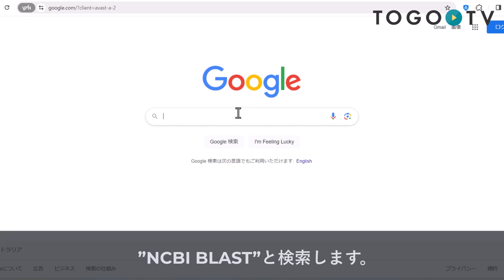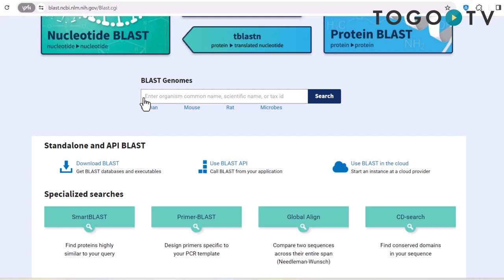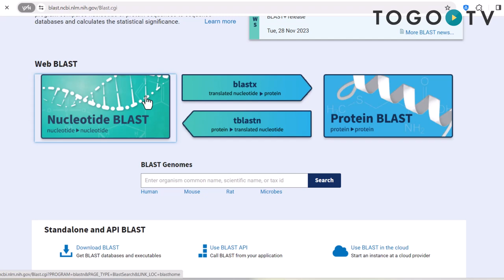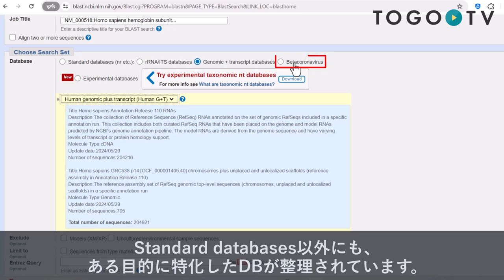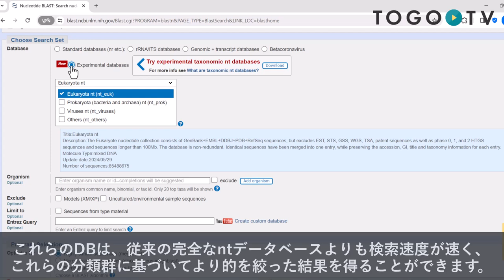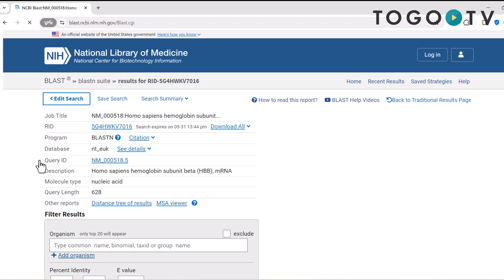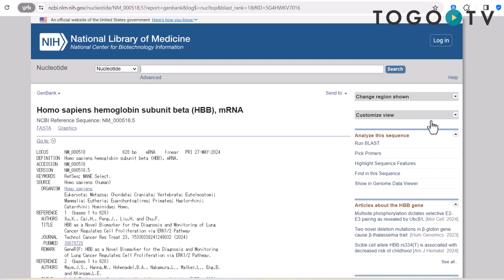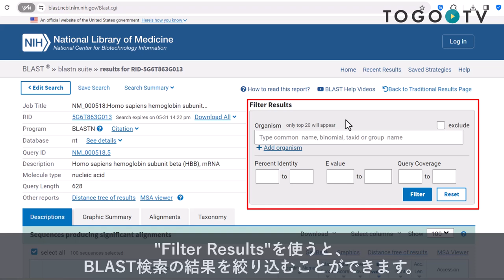NCBI BLASTを使って配列類似性検索をする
NCBI BLAST えぬしーびーあいブラストと発音します)は、NCBIが提供・維持管理している配列類似性検索ツールです。BLASTとは、Basic Local Alignment Search Toolの略称で、配列間の局所的な類似領域を検出するためのプログラムのことです。核酸またはアミノ酸配列を対象として、データベース中の配列とのアラインメントを行い、統計的に有意な一致領域のスコアリングを行います。BLASTは配列間の機能的・進化的関係性の推定や遺伝子ファミリーメンバーの同定などに利用することができます。今回は、Nucleotide BLASTを使って2024年現在のインターフェースや各設定項目などについて紹介します。

0:00 NCBI BLASTを使って配列類似性検索をする
1. BLASTとは (00:09)
2. NCBI BLASTウェブサイトへのアクセスと概要 (00:38)
3. Nucleotide BLASTの基本操作 (01:01)
4. クエリ配列の入力方法 (02:04)
5. データベースの選択と最適化オプション (02:38)
6. BLAST検索の実行 (05:17)
7. 検索結果の概要：Descriptionsの見方 (05:40)
8. Graphic Summaryによる視覚的な結果解釈 (07:02)
9. Alignmentsの詳細な分析 (07:34)
10. Taxonomyビューの活用 (07:52)
11. Filter Resultsを使用した検索結果の絞り込み (08:04)

使用音楽クレジット
[BGM]
"May not"

[Ending]
"Geneve"